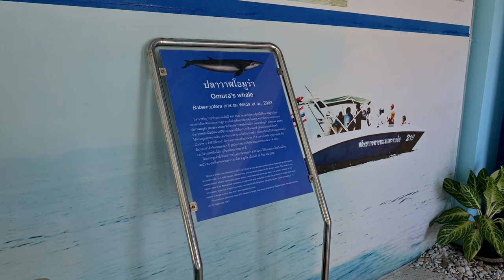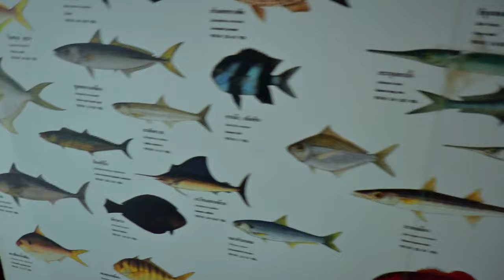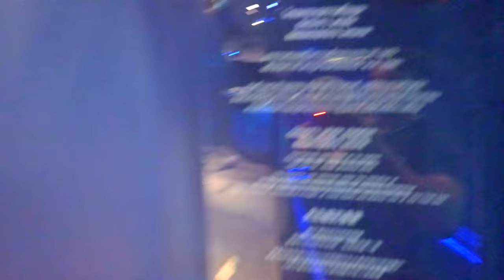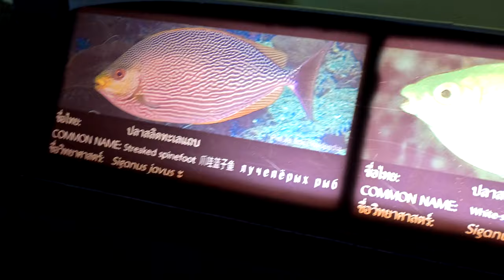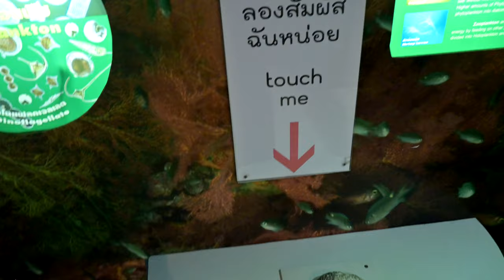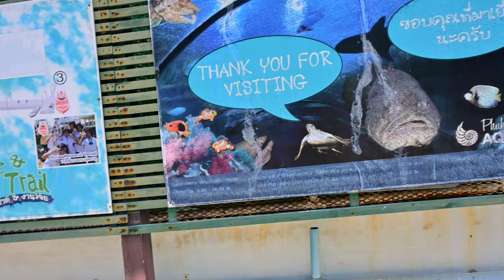Phuket Aquarium Full tour Weekend Vlog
The Phuket Aquarium in Cape Panwa is not immense, as the tunnel is only a few metres long, but it is still a great place to entertain you and your kids on a rainy day and might even be your chance to see baby turtles. Several rooms display aquariums of various sizes, starting from small tanks with seahorses, some fun and colourful clownfish, the funny-looking longhorn cowfish, or some squarish boxfish.